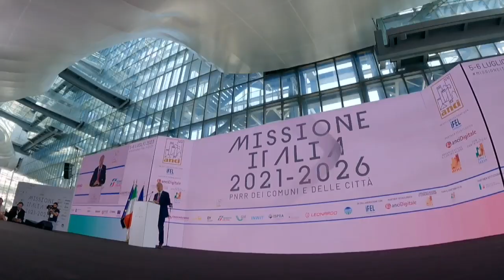MissioneItalia23 - L'intervento del ministro dell'Istruzione e del Merito Giuseppe Valditara